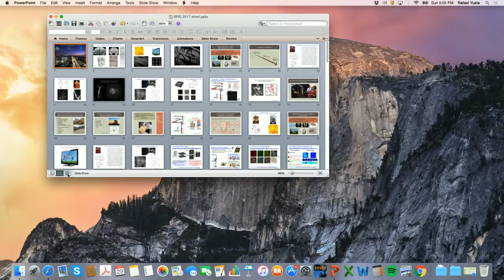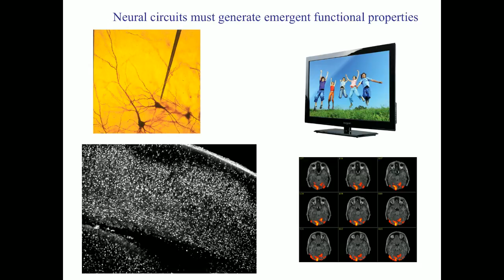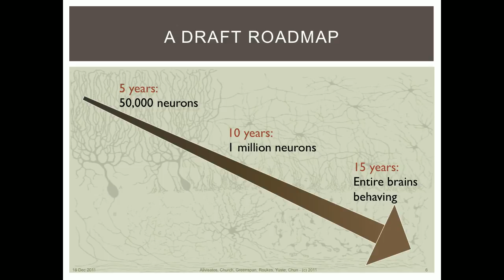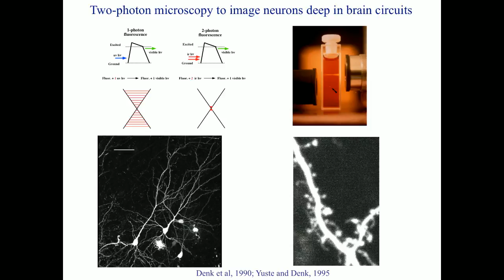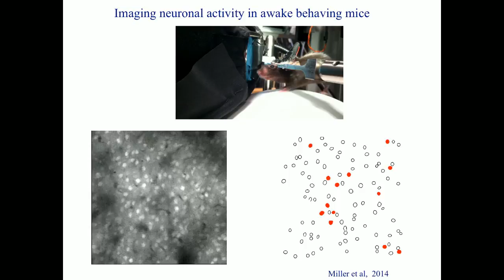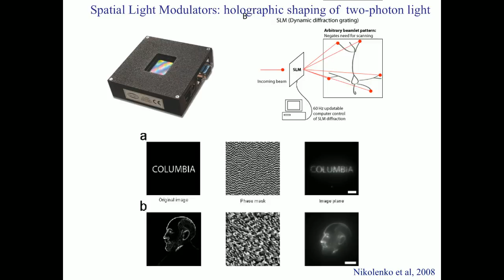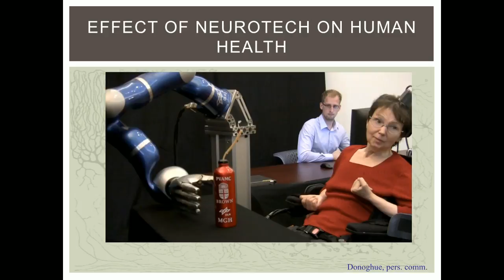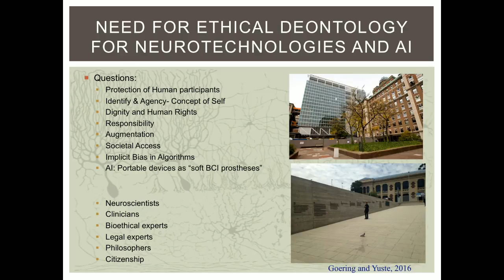Rafael Yuste: The novel neurotechnologies: impact in science, medicine, and society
In this plenary session, Rafael Yuste of Columbia University discusses novel neurotechnologies. "People say it's just too complicated (to understand the brain)," says Yuste. "We do have methods that allow us to see the entire activity of the brain, but not enough resolution of a single neuron. I believe we don't have the right method yet. We need to be able to record from inside the neuron and capture every single spike in every neuron in brain circuits."

Rafael Yuste is Professor of Biological Sciences and Neuroscience at Columbia University. He was born and educated in Madrid, where he obtained his MD at the Universidad Autónoma in the Fundación Jimenez Diaz Hospital. He performed PhD studies with Larry Katz in Torsten Wiesel's laboratory at Rockefeller University in New York. He then moved to Bell Labs, where he was a postdoctoral student of David Tank and Winfried Denk. In 1996 he joined the Department of Biological Sciences at Columbia University. In 2005 he became HHMI Investigator and co-director of the Kavli Institute for Brain Circuits at Columbia and in 2014 Director of the Neurotechnology Center at Columbia.